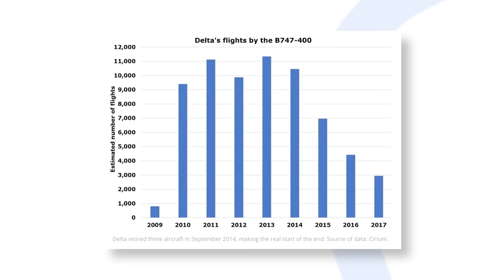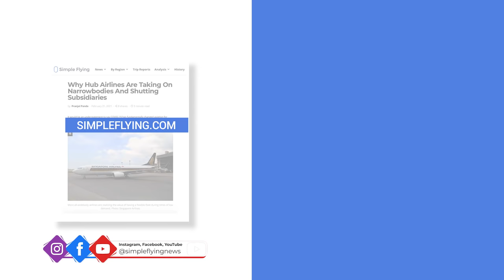The Story Of Delta’s Short-Lived Boeing 747-400 Operations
After operating from Seoul to Detroit, Delta retired the last of its Boeing 747-400s from scheduled revenue service on December 19th, 2017. Despite the type being used between 2009 and 2017, you might be surprised to learn that Delta Connection’s Dornier 328 jets had more flights in one year than the 744 did in total. Let’s take a look at Delta’s 747-400s.